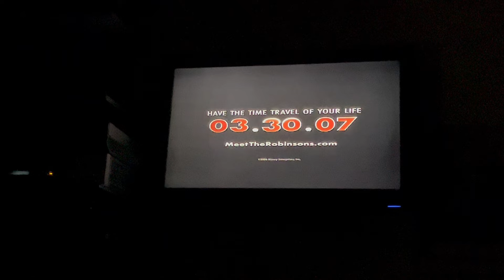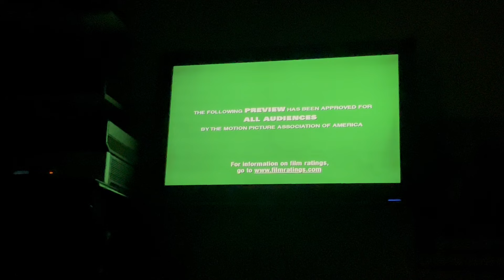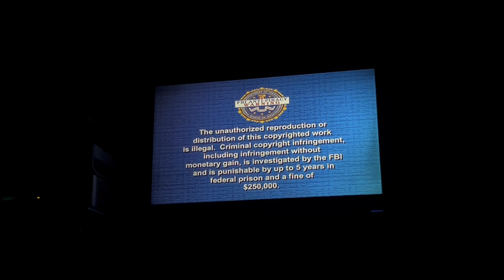Opening to Peter Pan: Platinum Edition 2007 DVD (Disc 1)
1.Walt Disney Home Entertainment Logo
2. Disney’s Fast Play
3. The Jungle Book 40th Anniversary Platinum Edition Trailer
4. Meet the Robinsons Trailer
5. Peter Pan Return to Neverland Trailer
6. Tinkerbell Teaser Trailer
7. Disney DVD Logo
8. Disney Enhanced Home Theater Mix
9. Disney Blue Warning Screen
10. Walt Disney Pictures Logo
11. RKO Pictures